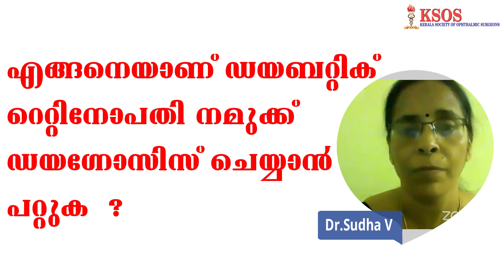ഡയബറ്റിക് റെറ്റിനോപ്പതി ഡയഗ്നോസ് ചെയ്ത് കണ്ടെത്തുന്നത് എങ്ങിനെ ?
Dr. സുധ
ഡയബറ്റിക് റെറ്റിനോപ്പതി (Diabetic Retinopathy) ശ്രദ്ധിക്കേണ്ട കാര്യങ്ങൾ
വീഡിയോ  മുഴുവനായി കാണാൻ
Kerala Society of Ophthalmic Surgeons (KSOS )